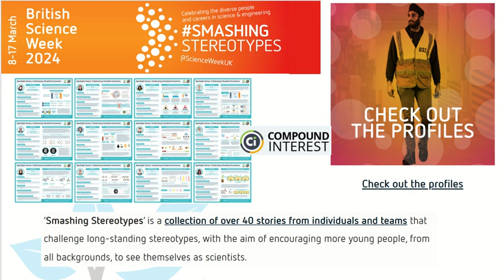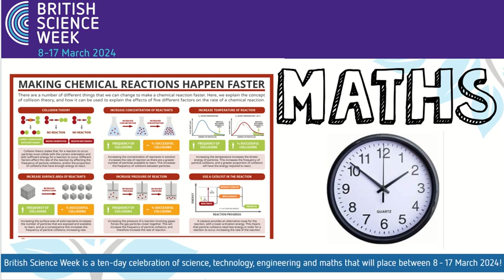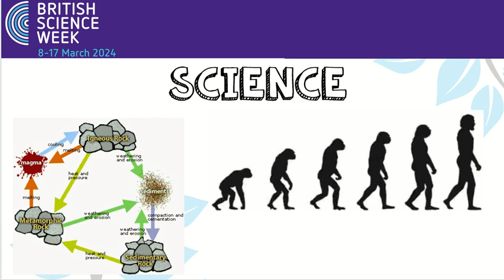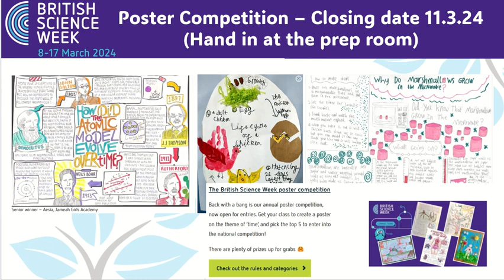SCIENCE WEEK ASSEMBLY 2024